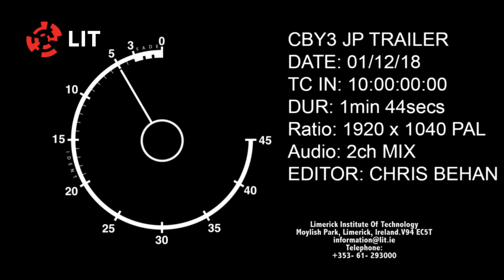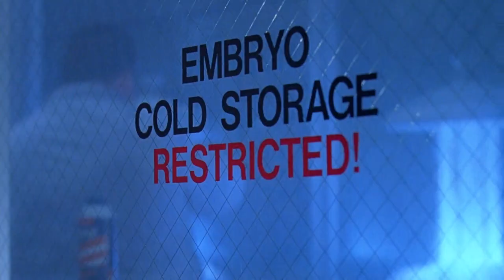Jurassic Park Trailer (Tama Studios Edit)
A movie trailer created using Avid Media Composer & Pro Tools by a 3rd year Creative Broadcasting student. All footage and audio copyright used in this trailer belong to Amblin Entertainment/Universal Pictures.